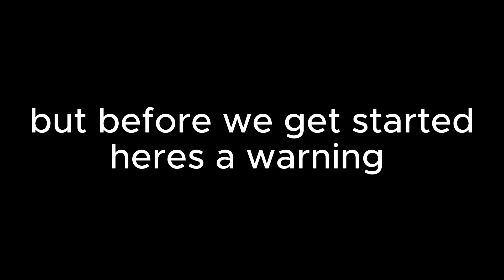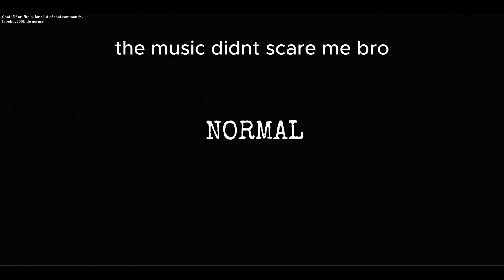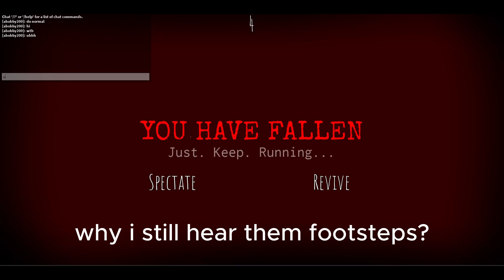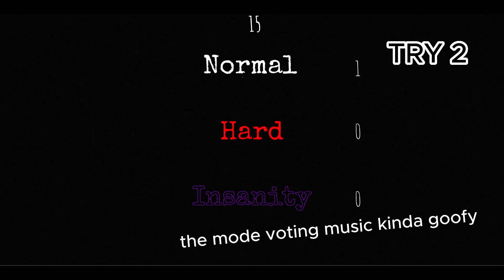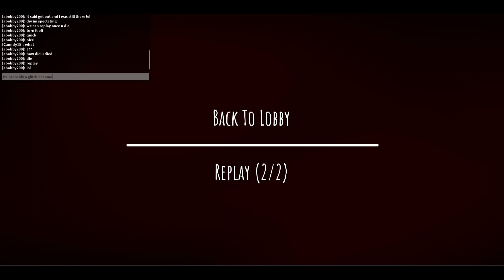My roblox Minutes Remaining experiencE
My Minutes Remaining experiencE
This video is about my experience playing Minutes Remaining (a horror game) and failing many times trying to complete the game with a stranger!